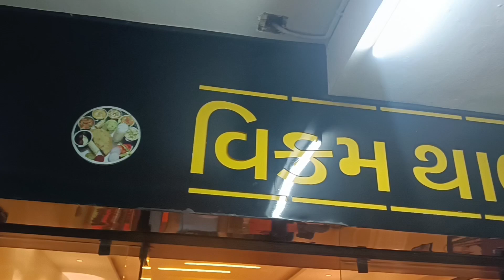100 ki Unlimited thali Infocity Gandhi Nagar